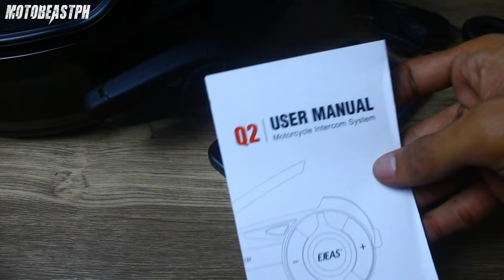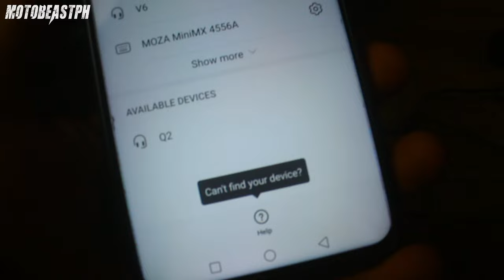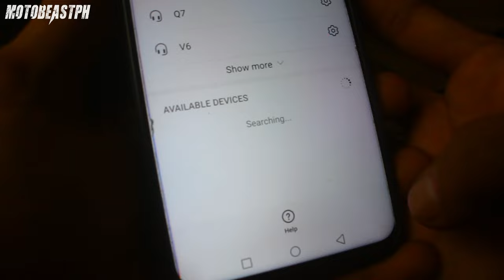EJEAS Q2 Motorcycle Intercom System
EJEAS Q2 Motorcycle Intercom System from @ejeasintercom . Enjoy watching!

Intro: (0:00)
Installation: (1:41)
Pairing & Functions: (10:21)
Test Ride: (20:18)